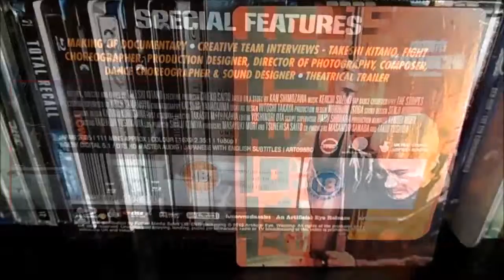Zatoichi (2003) - Zavvi Blu-ray Steelbook | Unboxing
Specifications:
Video: 1080p 16x9 2.35:1
Audio: Japanese Dolby Digital 5.1 DTS-HDMA
Subtitles: English
Time: 111 minutes
Region: A, B, C (Region Free)
Steelbook: Matte Finish

Special Features:
-Making of Documentary
-Takeshi Kitonao Biography
-Interview with Takeshi Kitono
-Interview with Sword Fighting Choreographers Tatsumi Nikamoto and Hiroaki Tokoro
-Interview with Production Designer Norihiro Isoda
-Interview with Director of Photography Katsumi Yanagishima
-Interview with Tap Dancer Choreographer Hideboh (The Stripes)
-Interview with Composer Kweiichi Suzuki
-Interview with Sound Designer Senji Horiuchi
-Interveiw with Costume Designer Kazuko Kurosawa
-Trailers